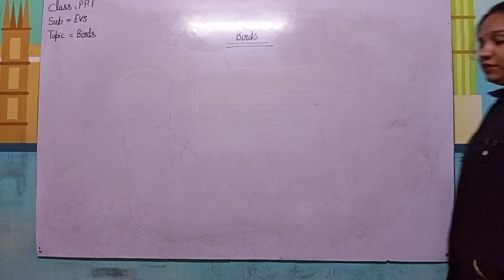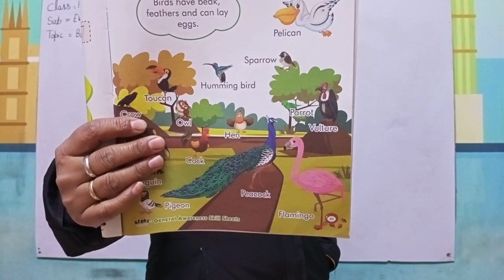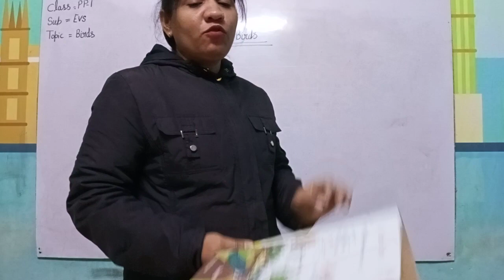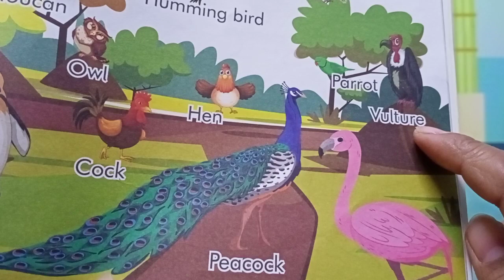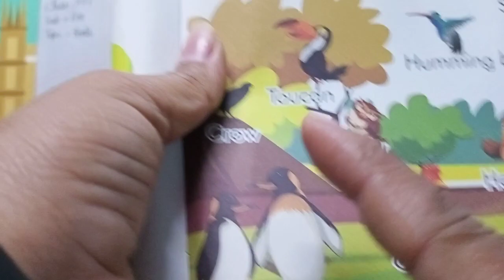PP 1 EVS Birds